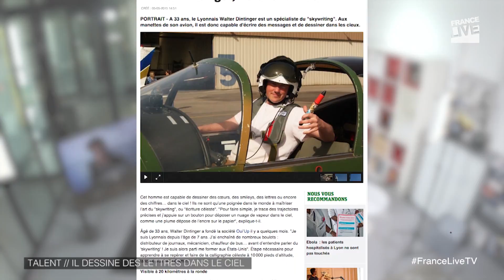Il dessine des lettres dans le ciel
Un mélange de voltige aérienne et de poésie. Le skywriting, l’art d’écrire dans le ciel, se pratique avec un avion. Rencontre avec Walter Dintinger, calligraphe du ciel, l’un des rares skywriter en France.